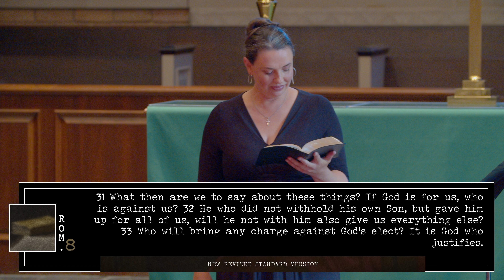Romans: More Than Conquerors | Pastor Meredith Mills | Encounter Sermon | 09.08.24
Join us for the sermon "More Than Conquerors", by Pastor Meredith Mills at Westminster United Methodist Church.

Series: The Letter To The Romans
Sermon: More Than Conquerors
Scripture:

Love God // Make Friends | Serve Others